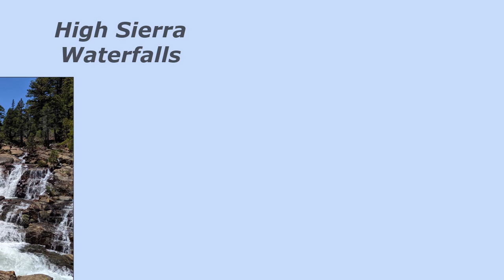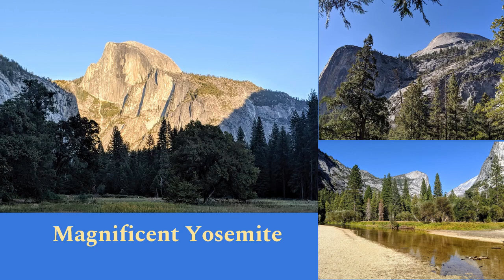Beautiful Northern California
Contemplative photography capturing Northern California's natural beauty and wonders. California Song by Rita Hosking.